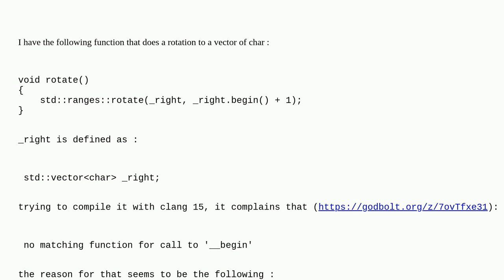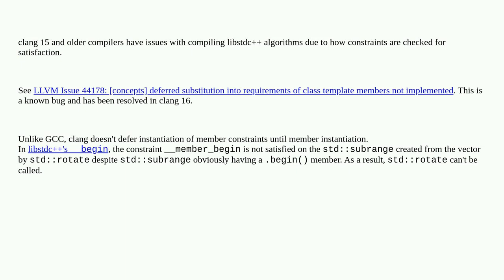Why does calling std::ranges::rotate on a vector result in a "no matching function call to '__beg...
Why does calling std::ranges::rotate on a vector result in a "no matching function call to '__begin'" error using clang 15?

A special thanks goes out to the awesome community

  clang++ compiler-bug c++20 c++